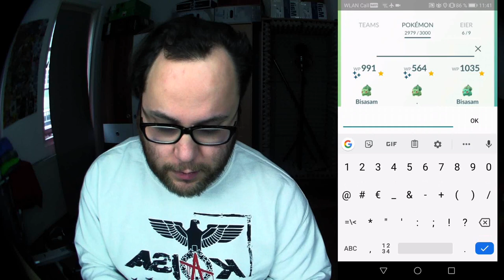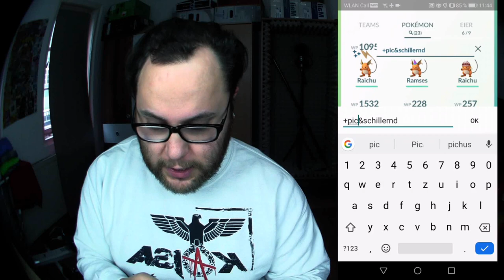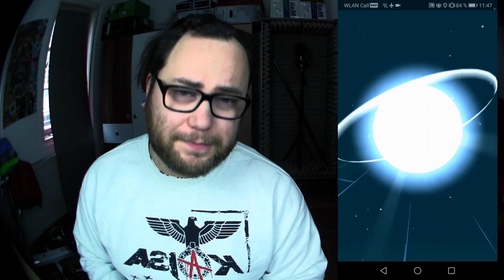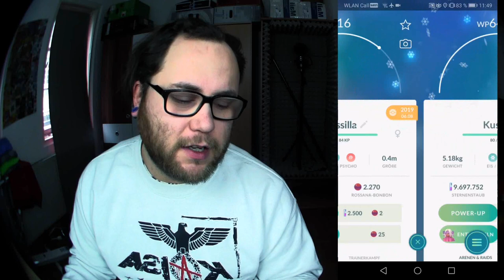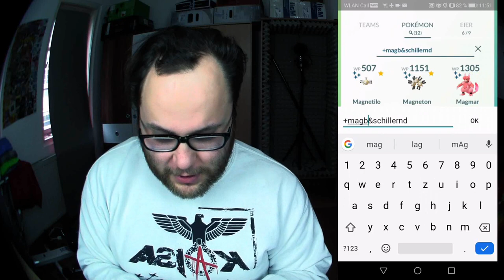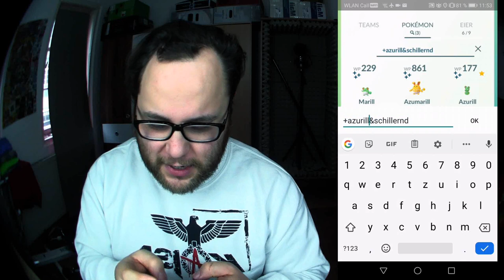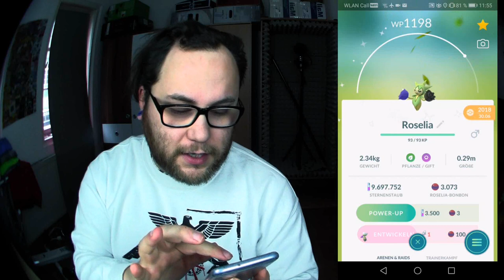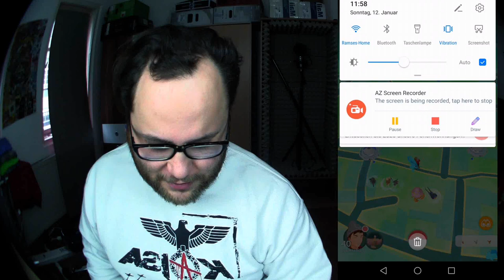ALLE Shiny Baby Pokemon & Familien komplett !!! | Pokémon GO Deutsch # 589